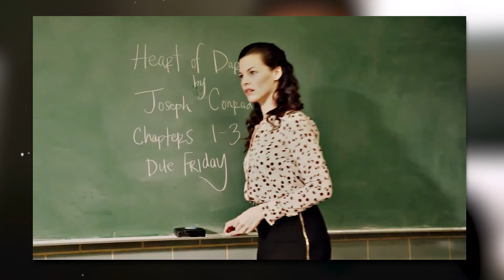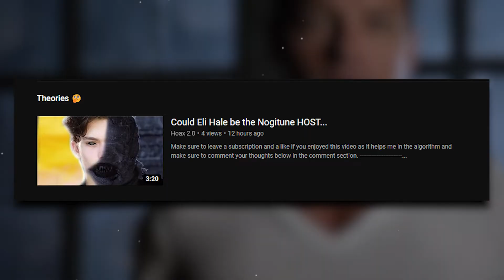Who Is Eli Hales Mother | The Second Villain | Teen wolf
Make sure to leave a subscription and a like if you enjoyed this video as it helps me in the algorithm and make sure to comment your thoughts below in the comment section.